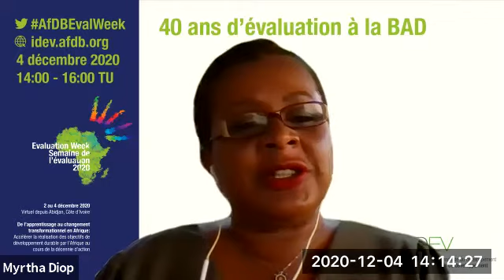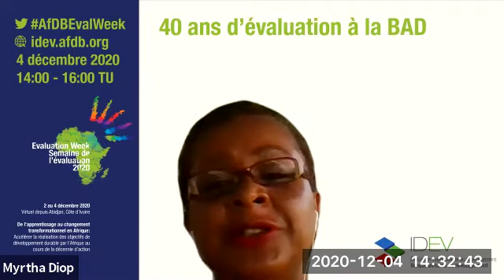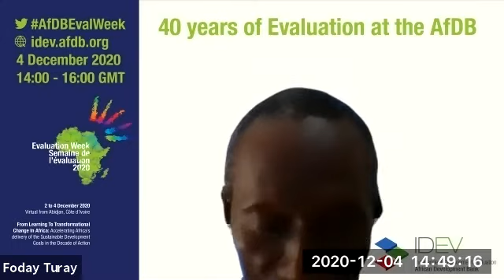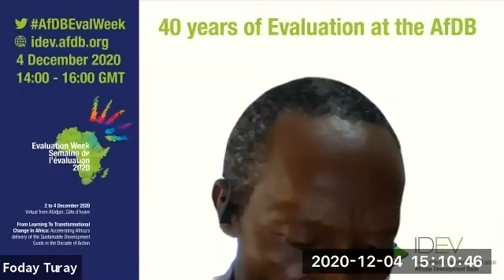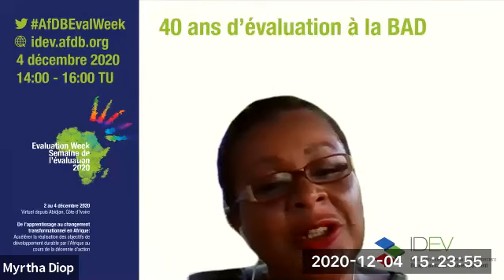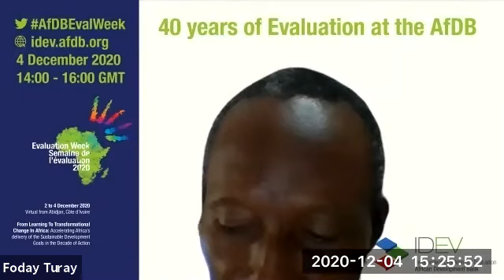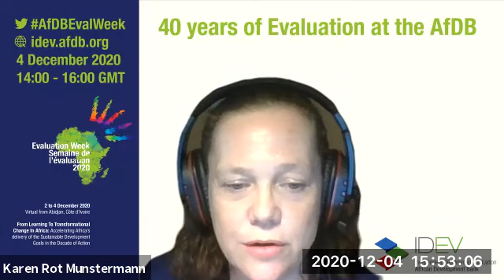Evaluation Week 2020 | 40 Years of Evaluation at the AfDB | 4.12.2020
The Closing Session of the AfDB's Development Evaluation Week 2020 featured a session marking "40 years of Evaluation at the AfDB", which showcased how the evaluation function at the AfDB has evolved over time, and the people/events that made it happen.

Video: Genesis and Evolution of the Evaluation Function at the AfDB

Conversation: Down memory lane...

Moderator:

• Felicia Avwontom, Division Manager, AfDB Organization and Methods Division

Participants:
• Mohamed Hedi Manai, Former Division Manager, AfDB Independent Development Evaluation (Retired)
• Foday Turay, Former Chief evaluation officer, AfDB Independent Development Evaluation (Retired)
• Albert Eneas Gakusi, Chief evaluation officer, AfDB Independent Development Evaluation
• Myrtha Diop, Senior Budget and Administrative Assistant, AfDB Independent Development Evaluation
• Joseph Mouanda, Chief evaluation officer, AfDB Independent Development Evaluation

Presentation of Key Messages coming out of the Evaluation Week and Closing Remarks
• Mbuyamu Ilankir Matungulu, Vice-chairman of the Committee on Operations and Development Effectiveness, AfDB Board of Directors